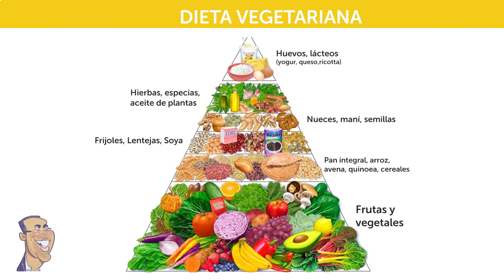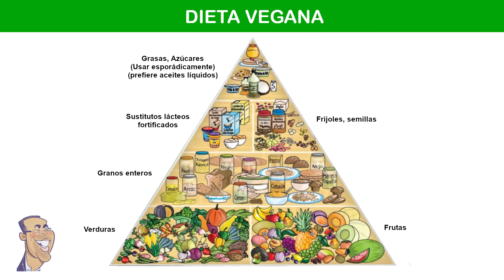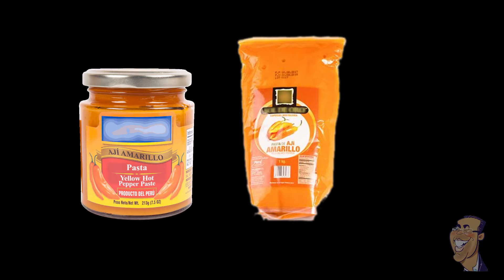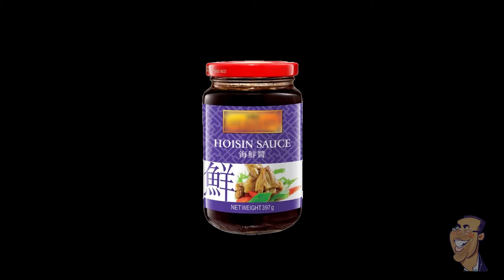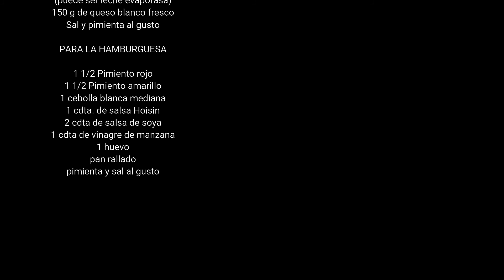Hamburguesa Vegetariana o Vegana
HAMBURGUESA VEGETARIANA

PARA LA SALSA DE
AJI AMARILLO
(Mi versión de Salsa Huancaína)

2 Pimientos amarillos
1 cebolla morada
3 dientes de ajo
2 cdtas. de aceite vegetal
1 cda. de vinagre de manzana
1 cdta. polvo 7 especias
150 ml de leche completa
(puede ser leche evaporasa)
150 g de queso blanco fresco

PARA LA HAMBURGUESA

1 1/2 Pimiento rojo
1 1/2 Pimiento amarillo
1 cebolla blanca mediana
1 cdta. de salsa Hoisin
2 cdta de salsa de soya
1 cdta de vinagre de manzana
1 huevo
pan rallado

PARA EL ARMADO
4 panes de hamburguesa
Salsa de tomate ketchup
Salsa de Maíz Dulce
Alfalfa
y cualquier otro ingrediente que te guste